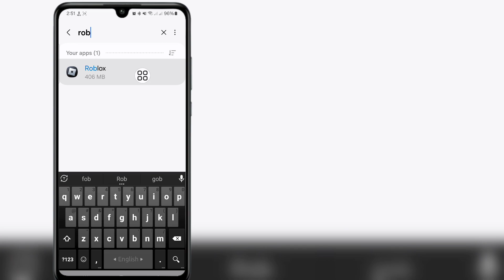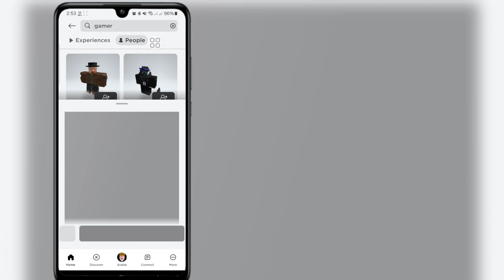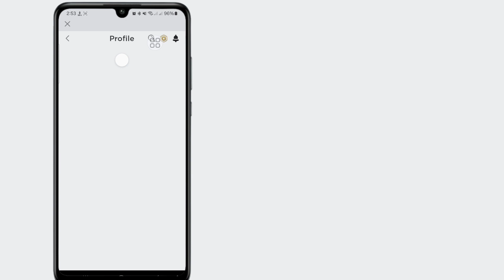How to Fix Unable to Send Friend Request in Roblox | Roblox Friend Request Sending Problem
Hello Friends
In This Video I Will Show You How to Fix Unable to Send Friend Request in Roblox | Roblox Friend Request Sending Problem

why does it say unable to send friend request on roblox

unable to send friend request roblox

how to accept roblox friend requests

how to fix unable to send friend request in roblox

how to see declined friend requests on roblox

can i see who i sent friend requests to on roblox mobile

roblox unable to send friend request

roblox how to fix unable to send friend request